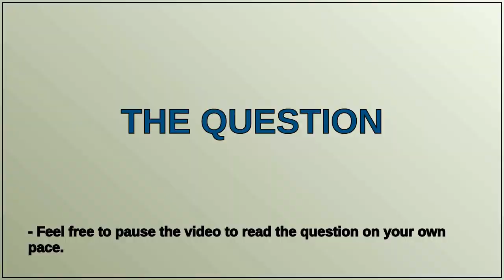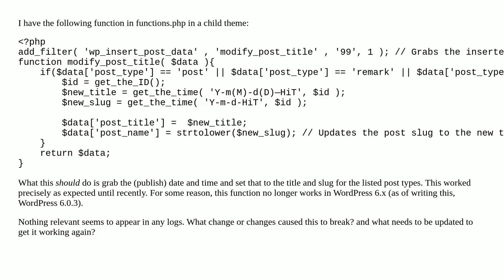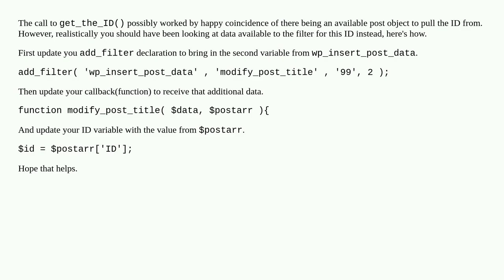Custom Post-Rename Function Does Not Function in WordPress 6.x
A special thanks goes out to the community

  posts child-theme title functions